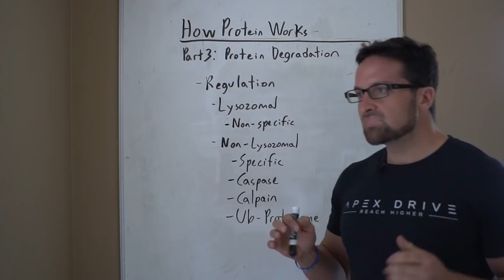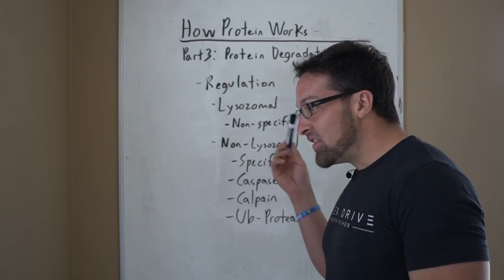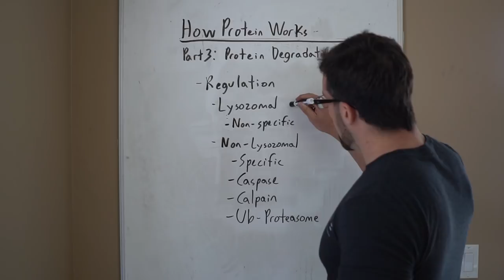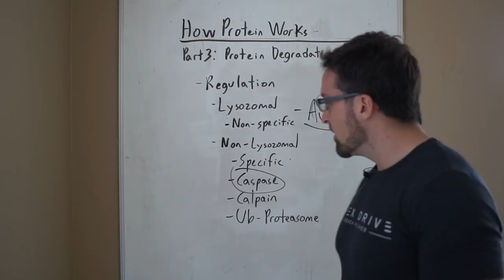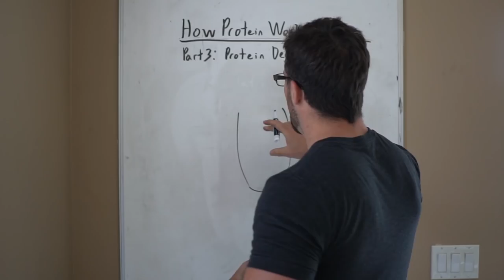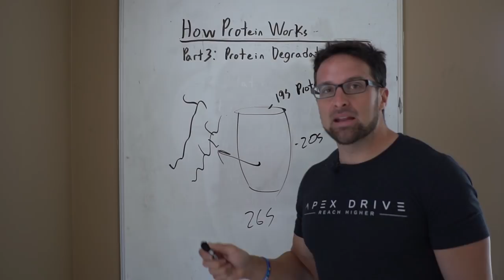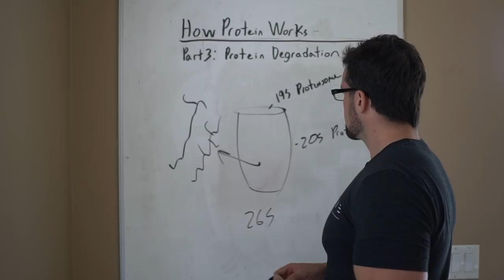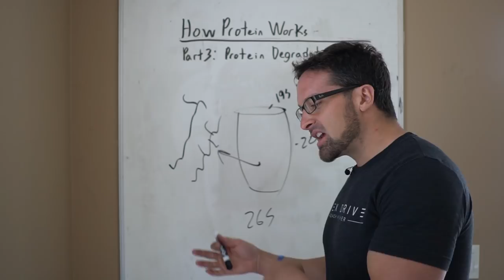How Protein Works - Part 3: Protein Breakdown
In this video I discuss how protein breakdown works, specifically the systems involved in muscle protein breakdown, namely, lysozomal and non lyzosomal systems including the calpain, caspase, and ubiquitin-proteasome system.  We science the shit out of this =).